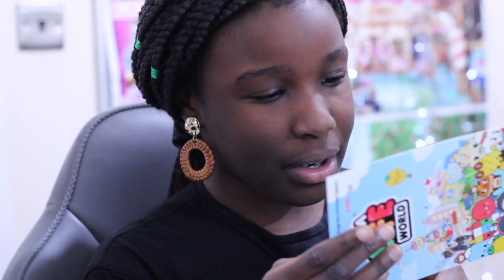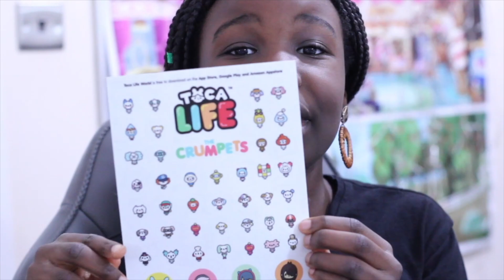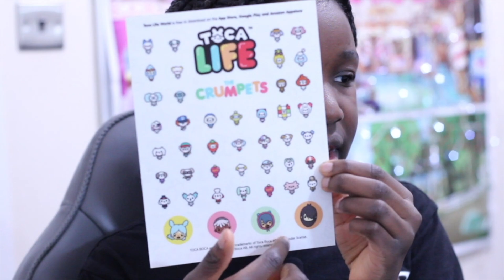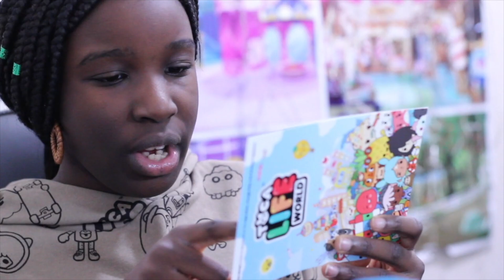UNBOXING TOCA LIFE X H&M COLLABORATION GOODIES!!! 🥰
TOCA LIFE X H&M GOODIES

Hi My Friends, Toca Life sent me some awesome goodies. This is a collaboration between Toca life and H&M.

If you decide you want to get the collection, visit HM.COM